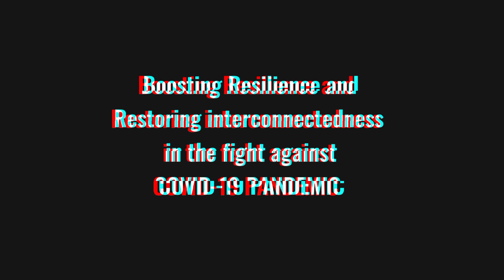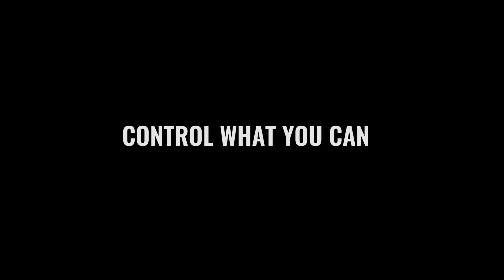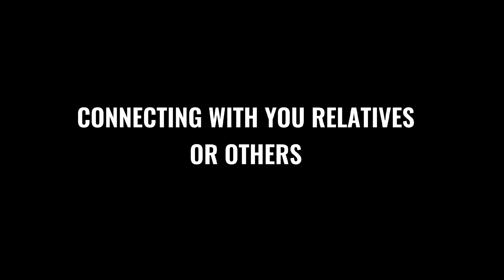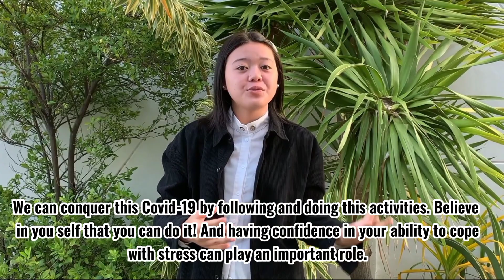BIOINFOMERCIAL SAN JUAN NHS (LA UNION) - JUNIOR HIGH SCHOOL CATEGORY